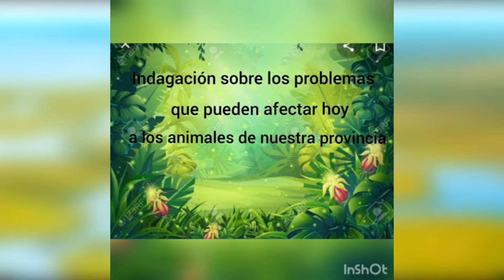Tomemos conciencia y cuidemos nuestra casa: "El Iberá necesita nuestra ayuda"